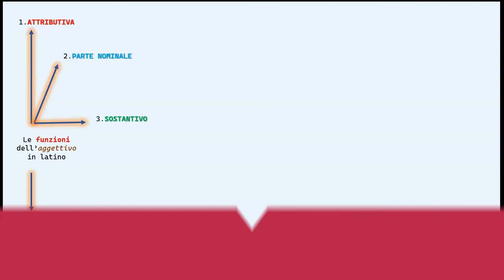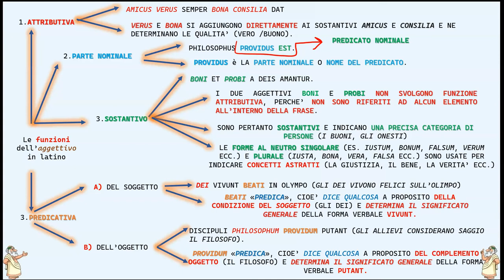Le funzioni dell'aggettivo in latino (riepilogo).